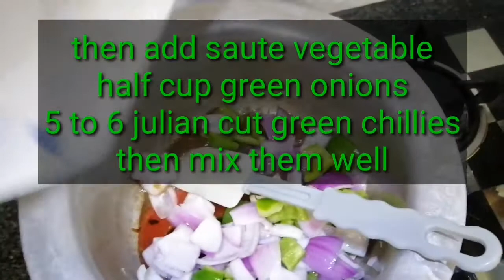Dry Chilli Chicken | Chinese Recipe @kiransvlog521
Dry Chilli Chicken

Ingredients
For marination
Egg 1

For assembling
Oil 6 tbsp
Green bell pepper 1 cut into cubes
Onion large 1 cut into cubes
Spring onion half cup
Green chillies 5 to 6 Julian cut